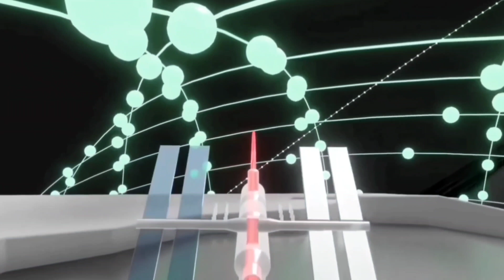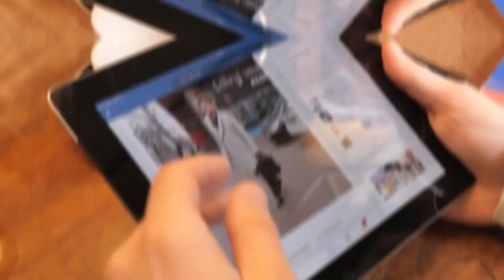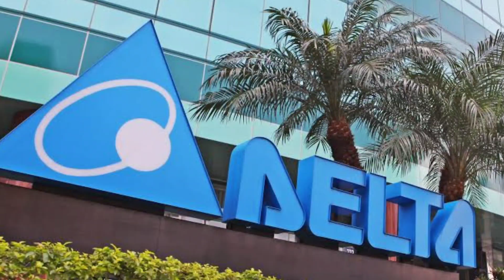SpaceX Delays Starlink Launch To 15th January For THIS REASON!! (SpaceX News) | Elon Musk News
TITLE ➡️ : SpaceX Delays Starlink Launch To 15th January For THIS REASON!! (SpaceX News) | Elon Musk News

SpaceX has rescheduled its Falcon 9 rocket launch from Vandenberg Space Force Base for Sunday, marking the fourth delay for liftoff due to unfavorable weather conditions & now for a mysterious reason, the aerospace company announced Wednesday night.

Welcome to “First Class Tech'' and in this video, we’ll see everything you need to know about the recent Starlink launch delay by SpaceX. Let’s dive in!

SpaceX has revealed a new & surprising reason for postponing its own rocket launch: "constellation optimization." The mission, known as Starlink 2-4, is now scheduled to launch 51 Starlink V1.5 satellites into a semi-polar Earth orbit no later than 8:15 a.m. PST on Sunday, January 15th.

➡️ Top 10 Accessories For Tesla Model Y In 2023 (Amazing!) | 2023 Model Y Accessories | Tesla News

spacex launch
starlink
starlink launch
spacex
spacex starlink launch
spacex starlink
spacex falcon 9 starlink launch
spacex falcon 9 starlink launch today
spacex falcon 9 starlink launch date
space
spacex starship launch
spacex launch starlink
spacex starlink launch live
video spacex starlink launch
spacex starlink live
spacex launch starlink mission
spacex falcon 9 starlink
starlink news
elon musk news
tesla news
spacex news